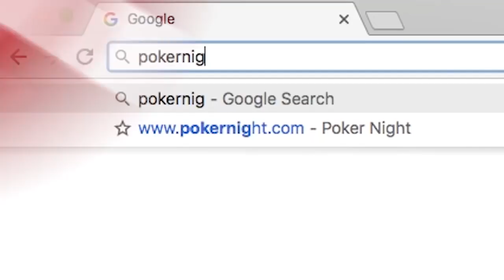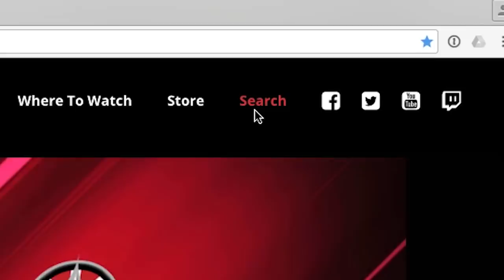Poker Night in America | S5 E2 | Any Two Cards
Rivers Casino in Pittsburgh, PA hosts our cash game while our invited pros start to play a little loose.  Also, we show Part 2 of our in-depth interview with Jennifer Tilly.  Featuring Matt Brady, Alec Torelli, Jennifer Tilly, Jack Schanbacher, Shaun Deeb, Daniel Wolf, Dave Eldridge, Matt Glantz, Bobby Noel, Jason Andrews